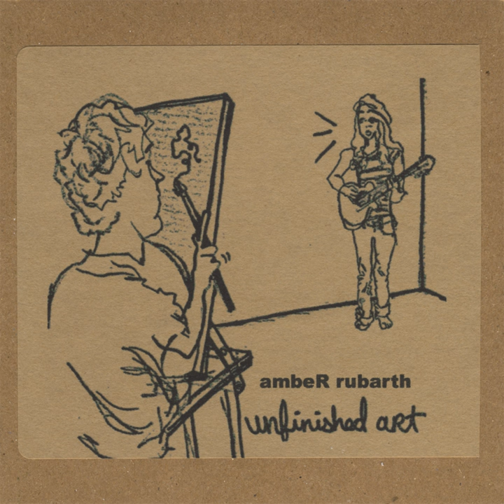You Will Love This Song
You Will Love This Song · Amber Rubarth

Unfinished Art (Handmade Editions SOLD OUT - these are standard editions)